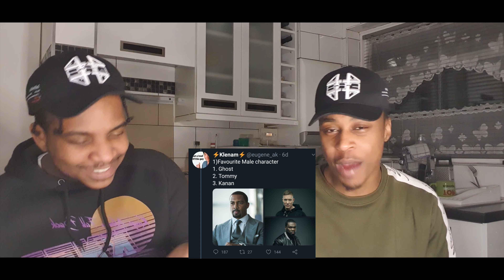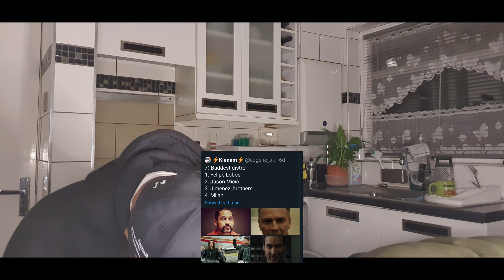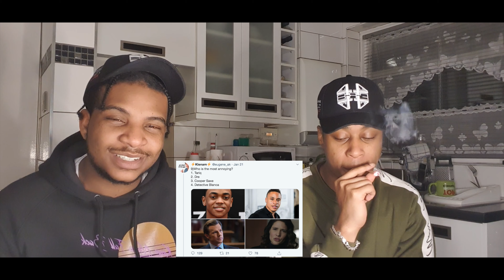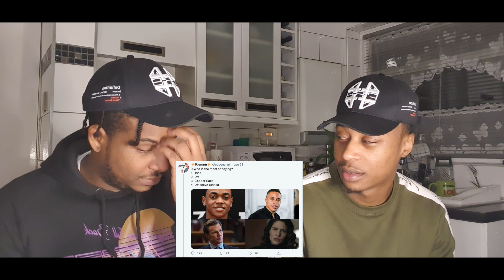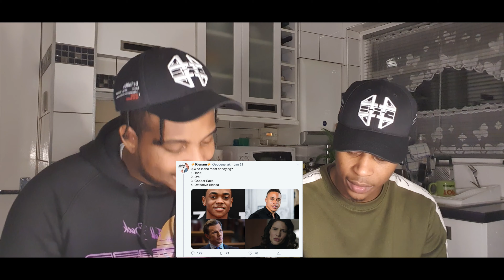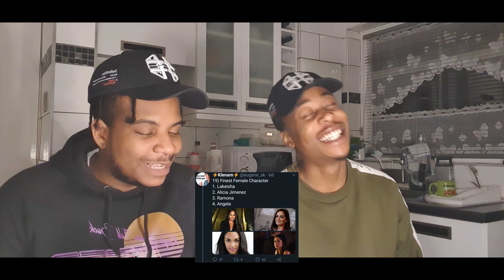Fizz & Jay Talk Power TV Show ( Favourite Moments/ Characters )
Last Episode of Power TV Show is coming up so Fizz X Jay decided to have  conversations about favourite moments and characters